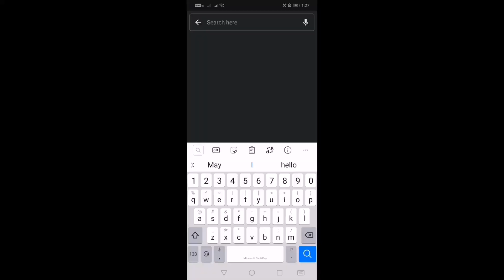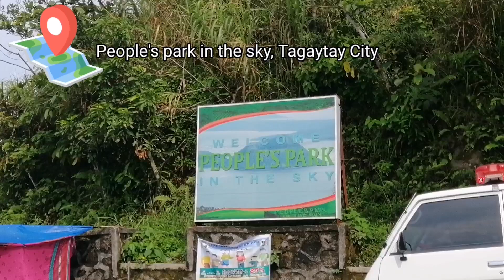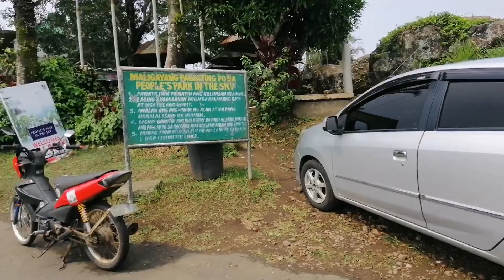EXPERIENCE THE SKY AT PEOPLE'S PARK IN THE SKY IN TAGAYTAY | NOAH KING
VLOG TITLE: EXPERIENCE THE SKY AT PEOPLE'S PARK IN THE SKY IN TAGAYTAY | NOAH KING

Good Day Everyone! It's 26th of June 2021, and last Day was my Birthday. Where we able to Celebrate my Birthday in Tagaytay City. We have the chance to be together with our Friends and neighbors they are my second family Here. I was blessed and Grateful, Nakapag simba kami after nun kumain tas nag gala na. It's really have fun kahit na medyo umuulan pero God is so Good tumila namn the time when we finally reached our destination. Napaka Ganda ng lugar promise it's a breathtaking place wherein makakalimutan mo saglit ang iyong mga problema. Kung may pinagdaaan kayo. people's park in the sky Lang puntahan mo. It's exciting yet interesting place ever!  Although pakay ko talaga mag Skyranch pero subrang lakas ng Ulan ayon bawi nlng next Time soon.. 😊

PEOPLE'S PARK IN THE SKY
TAGAYTAY
TOURIST SPOT IN TAGAYTAY
SKYRANCH TAGAYTAY
PICNIC GROOVE
ZIP LINE
BULALUHAN SA TAGAYTAY
Travel
Siklista
Biyaheng tagaytay
TAAL
TAAL VOLCANO
TAAL ERUPTION
Tagaytay People's Park in the Sky